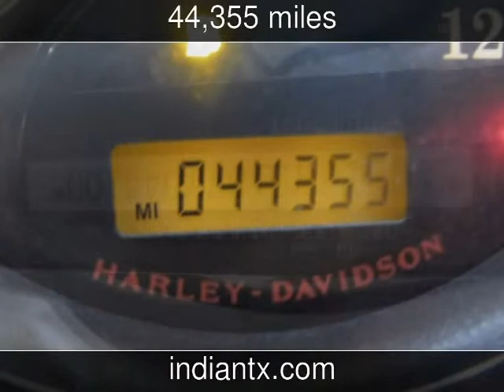2007 Harley Davidson Heritage Softail FLSTC Used Motorcycles - Harker Heights,Texas - 2014-05-31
See more details about this used motorcycle This 2007 Harley Davidson Heritage Softail FLSTC with 44,355 miles is for sale at Indian Motorcycle of Fort Hood.